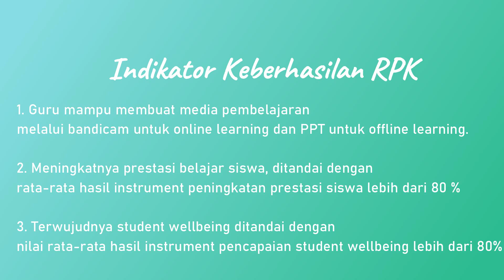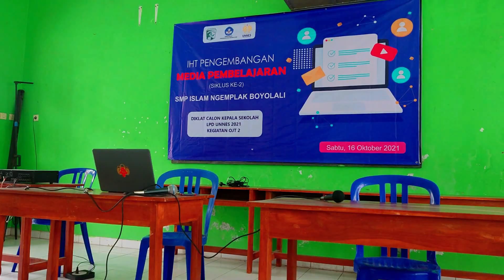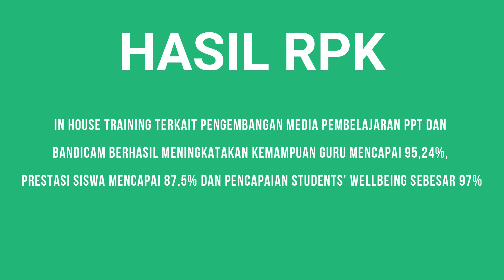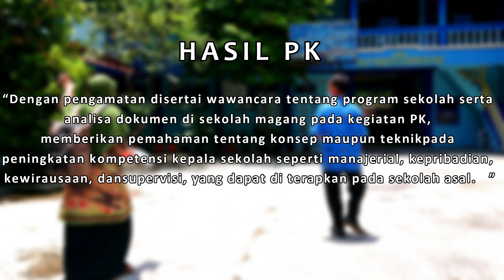Unjuk Kerja Rencana Tindak Lanjut Diklat Calon Kepala Sekolah 2021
video ini berisi laporan rencana tindak lanjut diklat calon kepala sekolah yang di selenggarakan di SMP Islam Ngemplak sebagai sekolah asal (magang 1) dan SMP Muhammadiyah 9 Ngemplak Boyolali sebagai sekolah magang 2. dalam video ini berisi proses kegiatan selama RPK (Rencana Proyek Kepemimpinan), KM (Kajian Manajerial), dan PK (Proyek Kepemimpinan).